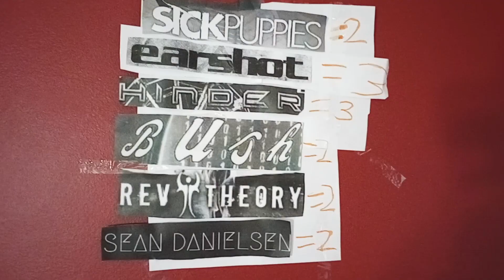it's Adrenaline.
real album band fonts used (i didn't draw them)